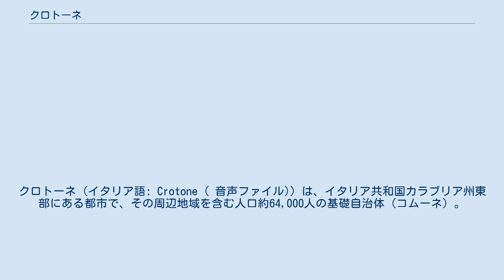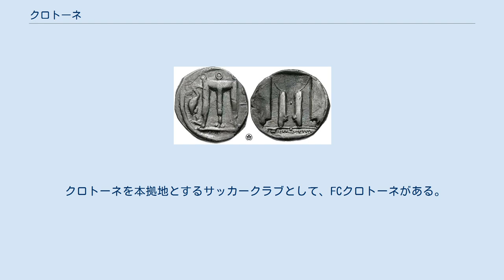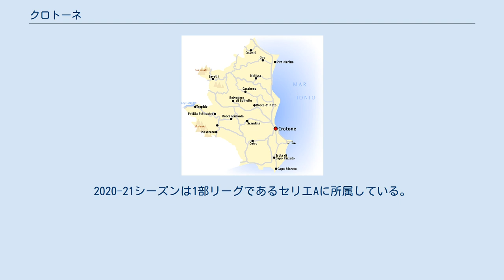クロトーネ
クロトーネ（イタリア語: Crotone ( 音声ファイル)）は、イタリア共和国カラブリア州東部にある都市で、その周辺地域を含む人口約64,000人の基礎自治体（コムーネ）。
クロトーネ県の県都である。
 イオニア海に面した港湾都市で、ギリシアの植民都市クロトーンを起源とする。
古代クロトーンはピタゴラスがその学派の拠点を置いた地として知られる。
 Crotone は [kroˈtone] と発音される。
日本語文献では「クロトーネ」のほか、「クロトネ」とも記される。
 古代にはクロトーン（古代ギリシア語: Κρότων、長音を略してクロトンとも）、クロトナ（ラテン語: Crotona）と呼ばれ、中世以後はコトローネ（Cotrone）の名で呼ばれた。
1928年、コトローネから現在のクロトーネへの改称が行われた。
 イタリア半島の先端、カラブリア半島の東海岸（イオニア海側）に位置する。
クロトーネの市街は、州都カタンザーロから東北東へ約50km、コゼンツァから東南東へ約79km、ターラントから南へ約154km、レッジョ・ディ・カラブリアから北東へ約168kmの距離にある。
 クロトーネ県概略図 隣接コムーネ 隣接するコムーネは以下の通り。
 紀元前5世紀の貨幣 紀元前710年頃生まれたギリシアの植民都市クロトーンを起源とする。
 オリンピックなどで活躍する選手を輩出していることでも有名で、紀元前6世紀後半のギリシャ人選手ミロンもその一人である。
 1994年、カタンザーロ県が分割されて設置されたクロトーネ県（自治体としての発足は1996年）の県都となった。
 クロトーネには以下の分離集落（フラツィオーネ）がある。
 クロトーネを本拠地とするサッカークラブとして、FCクロトーネがある。
2020-21シーズンは1部リーグであるセリエAに所属している。
ホームスタジアムはスタディオ・エツィオ・シーダ。
 クロトーンに関するカテゴリ: